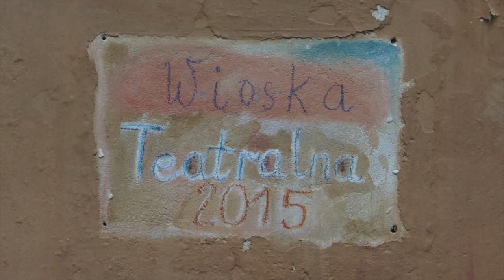Wioska Teatralna 2015 - inauguracja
Relacja z inauguracji Wioski Teatralnej 2015 w Węgajtach. Na filmie ujęcia ze spektaklu Projekt mnie Innej szkoły teatralnej w Węgajtach oraz Aria pod prysznicem na otwarcie łazienki bez barier